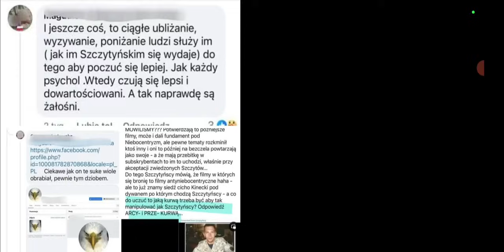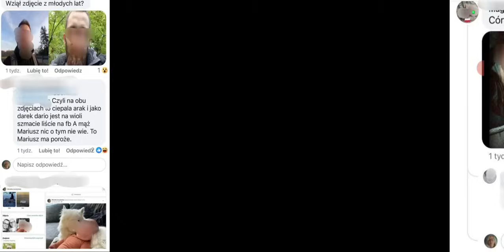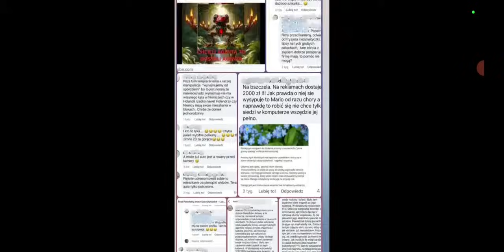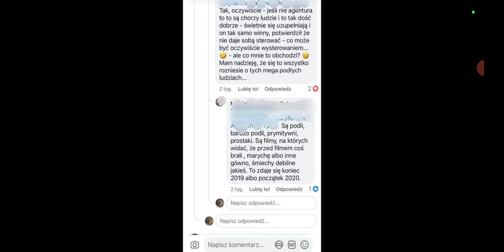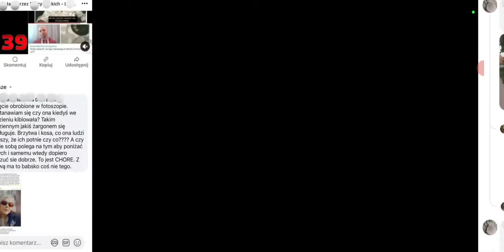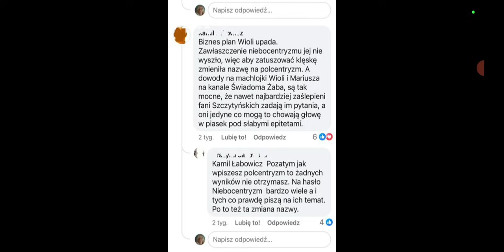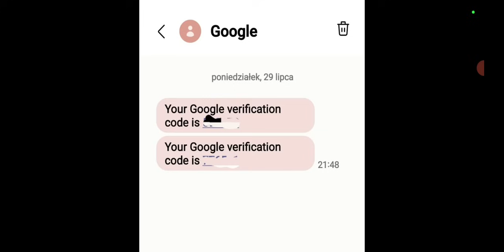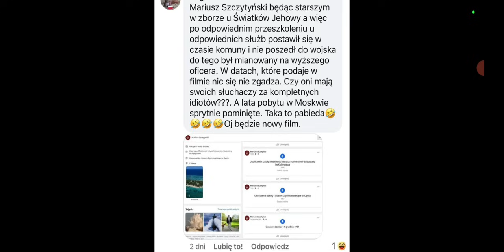SB atakuje królewską tv.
W dzisiejszej audycji , w nagraniu extra, chcemy podzielić się z Państwem dowodami na to jak wyrafinowane służby Hasbary spreparowały prowokację na królewską tv . Metody działania,  które się wyłaniają w sposób mocno jednoznaczny nie pozostawiają żadnych wątpliwości.
Stawką są naszego autorstwa  filmy i kanał krolewskatv. Służby szykują się go zlikwidować, tak jak zlikwidowano nam 2-letnią pracę na telegramie.
Prawdziwa historia Polanów w pigułce.
-playlista historyczna , obowiązkowa dla każdego zainteresowanego Prawiedą.
Na Telegramie grupa , jeśli chcesz obejrzeć filmy na telegramie , których nie ma na youtube wpisz Film .
  Vimeo: Krolewskatv na vimeo:
Z racji, iż nasza ekonomiczna i zdrowotna  sytuacja, mimo że mieszkamy w Holandii diametralnie się pogorszyła na powrót umieszczamy komunikat dla osób pragnących wspomóc naszą działalność .
Konto holenderskie :
Mariusz Szczytynski NL 10INGB 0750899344 z dopiskiem GESCHENK
SWIFT /BIC : INGBNL2AXXX

Informacja dla pragnących wesprzeć kanał królewskatv . Otworzyliśmy polskie konto w innym banku ale aby uniknąć problemów takich jak w poprzednim założyliśmy "zrzutkę pl." , która ma wspierać kanał YT ( coś na styl patronite) . Jest to też jakby "legalizacja" wsparcia kanału ktv , obecnie banki krzywo się patrzą na indywidualne wsparcie uznając je za podejrzane przelewy. Stąd pomysł na popularną "zrzutkę pl" oraz

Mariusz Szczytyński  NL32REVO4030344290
W razie problemu proszę wpisać BIC/SWIFT: REVONL22
Z zagranicznych kont bez prowizji. (dotyczy jedynie revoluta)

Za ewentualne dary serdecznie dziękujemy.